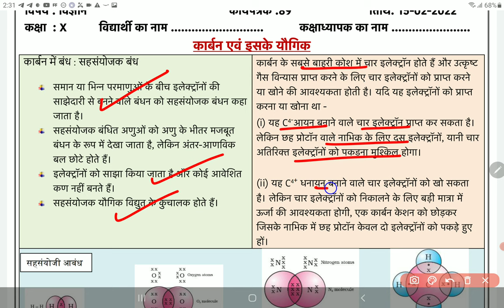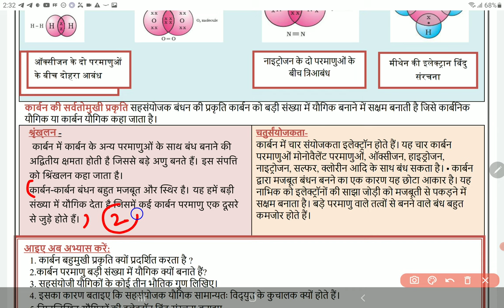class 10 science worksheet 89 Hindi medium 15 February | 10th Science worksheet 89 15 February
class 10 science worksheet 89 Hindi medium 15 February | 10th Science worksheet 89 15 February | PCMB DIGITAL GURUKUL